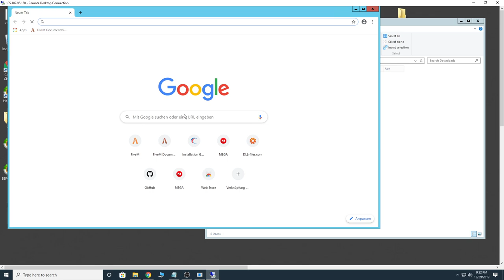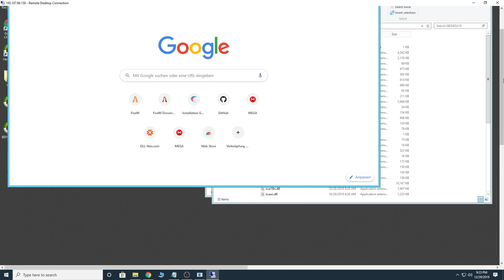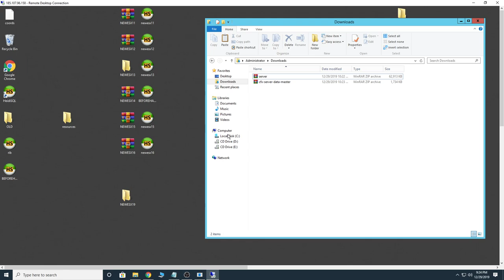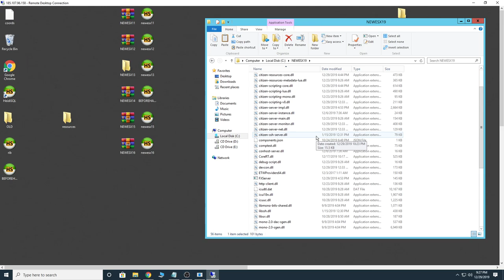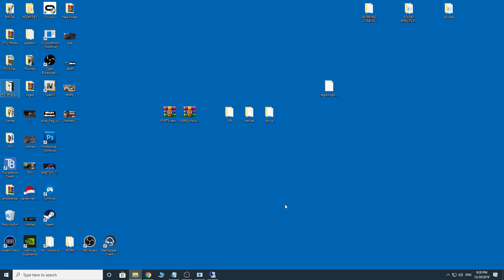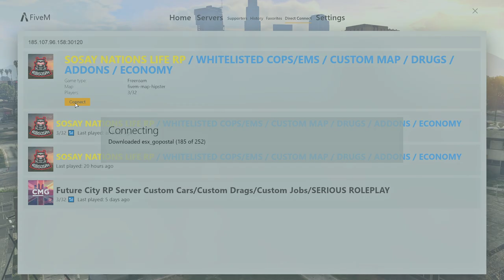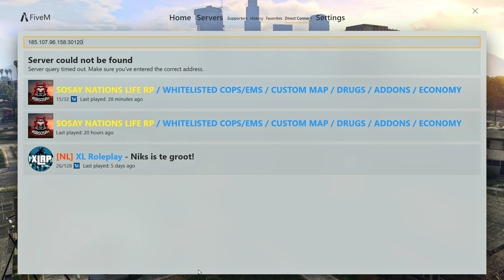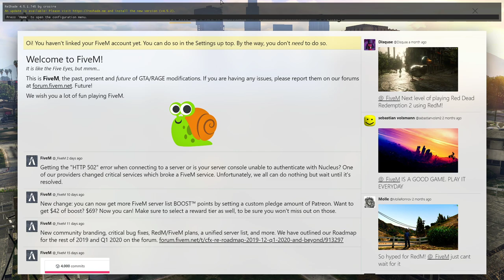MICK KNOWS MOTORS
TO JOIN THIS SERVER FIND SOSAY NATION